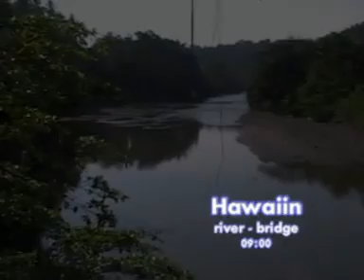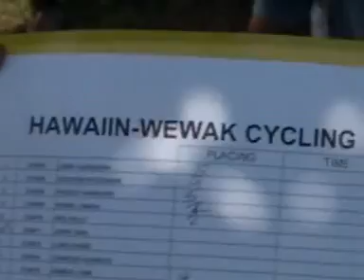ArbY28 - 2006 Hawaiin/Wewak Cycling Race.mp4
First ever Hawaiin to Wewak Cycling Race in november 2006, Papua New Guinea